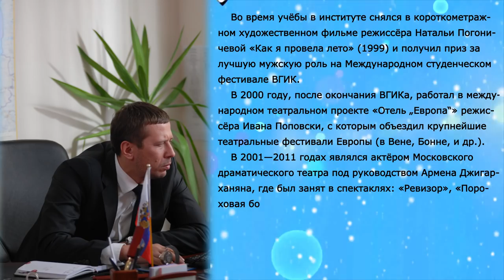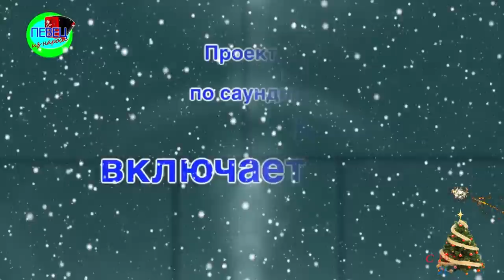Андрей Мерзликин * Exclusive * Певец из народа * № 18.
Певец из народа * Андрей Мерзликин и Юрий Деденёв * Exclusive * № 18.
Андре́й Ильи́ч Мерзли́кин (род. 24 марта 1973, г. Калининград, Московская область, РСФСР, СССР)
Российский актёр театра и кино, кинорежиссёр, телеведущий.
Вступайте в наши группы.

Самый честный проект для вокалистов.
Вы еще не в проекте?
Высылайте срочно ваше видео !
Пусть вас услышат и увидят миллионы зрителей!
Смотрите интервью и новые серии , народного проекта.